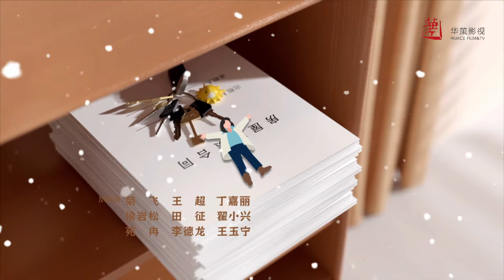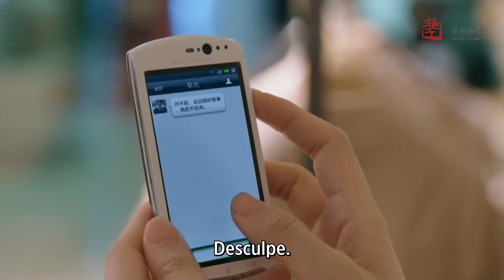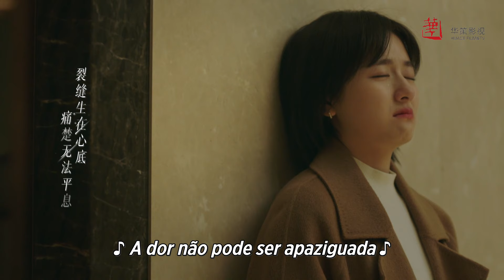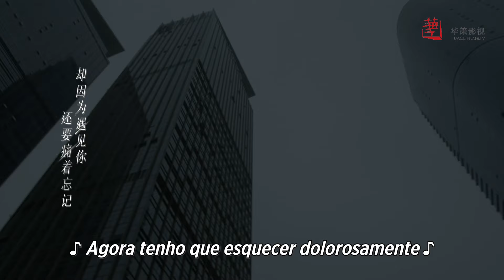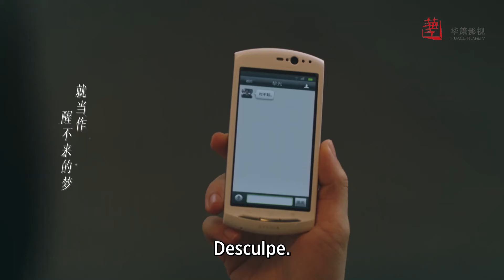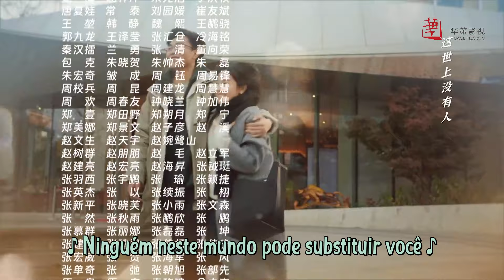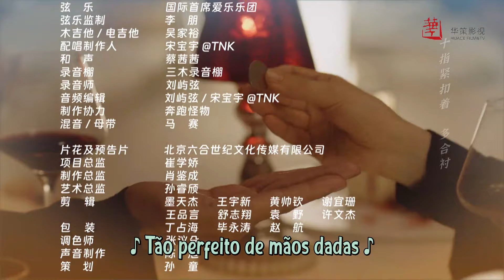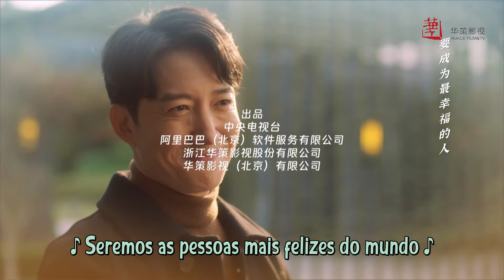【LEGENDADO - PT】 ▶Drama: Todo Caminho Até o Sol - All The Way To The Sun (Episódio 27)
⭐Drama: Todo o Caminho até o Sol - Todo o Caminho até o Sol - 一路朝阳
Diretor: Cao Kai
Gênero: Negócios, Romance, Vida.
Número de episódios: 36
Distribuição:
Li Landi como Li Mujia
Wang Yang como Li Guang
Wang Ju como Tian Rong
Gao Ye como Wu Jian Qiu
Wang You Jun como Lin Da
Xu Shaoying como Li Wanbing
Wang Hao como Ding Zhi Tan
Zhang Yishang como Chen Qing

Sinopse:
       Depois de se formar, Li Mujia entra no escritório de advocacia mais famoso de Pequim. Apesar de ser apenas assistente administrativa, ela confia que com seu próprio esforço poderá se tornar advogada. Enquanto isso ele conhece Li Guang, um homem de elite; O relacionamento deles cresce com altos e baixos à medida que eles passam por vários enredos.
Pelo contrário, sua melhor amiga, Tian Rong, não consegue encontrar um emprego depois de se formar e, por engano, torna-se corretora de imóveis e se casa às pressas com Li Wanbing, um garoto de Pequim. Após o casamento, tanto sua carreira quanto seu relacionamento são postos à prova.
As duas meninas passam por todos os tipos de contratempos, mas encontram o que seus corações desejam.
De 2007 a 2019, a forma como as meninas vivem e as suas esperanças são transformadas pela realidade, mas felizmente, os dez anos de provações e tribulações finalmente as trouxeram para o lado bom da vida e elas são capazes de passar por tudo. caminho para o sol.

▶ Lista de reprodução:

  • 🔸 Drama: Todo o Caminho até o Sol...

⭐Também convidamos você a acompanhar nossos outros canais com grande quantidade de conteúdo e em vários idiomas⭐